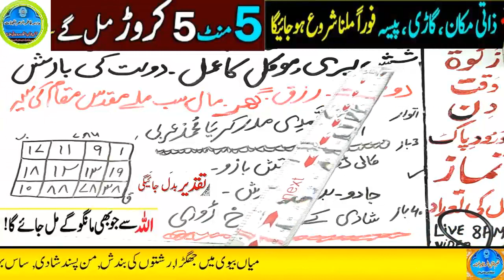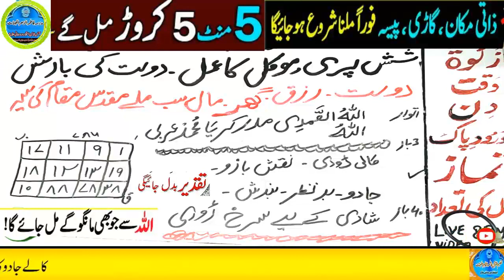Amir hone ka wazifa, daulat ka wazifa, rizq ka wazifa, wazifa for money, jab, pari, mokil ka amal